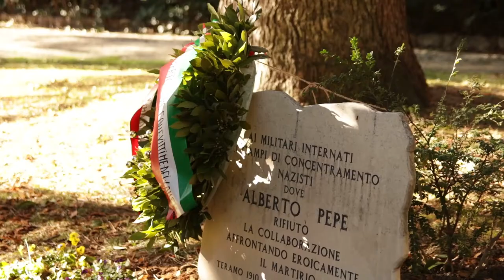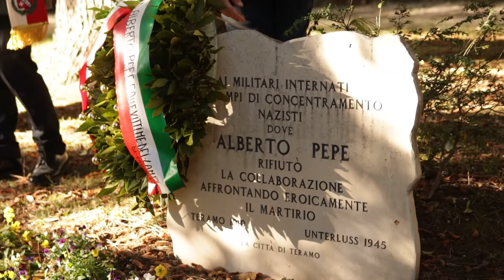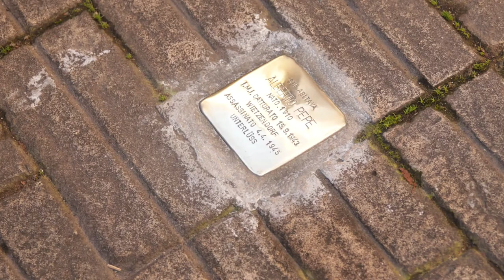Giornata della Memoria. Teramo ricorda i suoi eroi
Nel giorno della Memoria la città di Teramo si inchina al ricordo del concittadino Alberto Pepe, deportato e ucciso dai nazisti nel 1945. La drammatica vicenda che ha coinvolto tanti deportati teramani è raccontata da Pepe stesso in un diario miracolosamente conservato da un suo compagno di prigionia